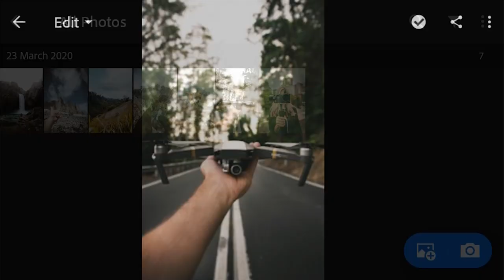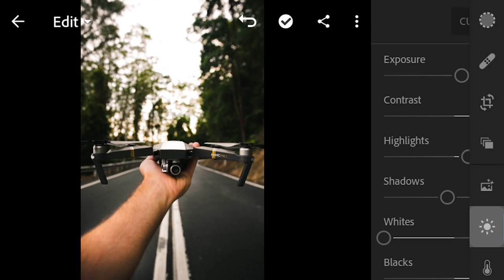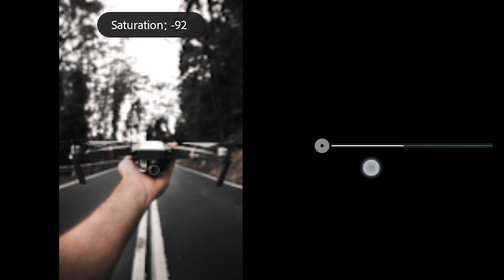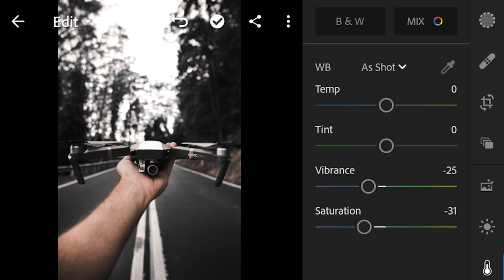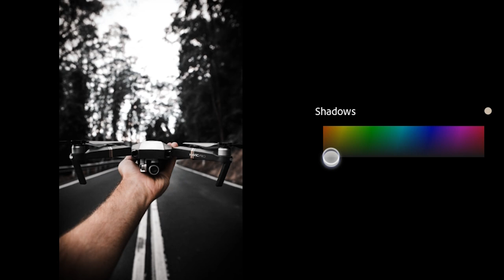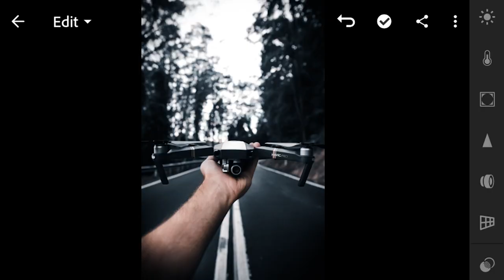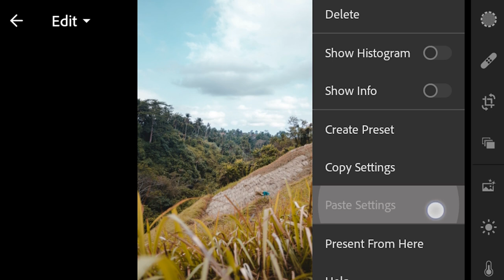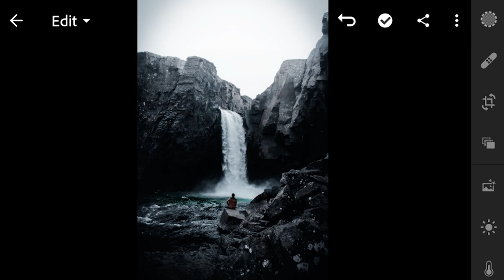lightroom mobile presets free dng | black photography lightroom presets free download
lightroom mobile presets free dng | new black lightroom presets 2020 free download

▶ Pictures:

Unsplash